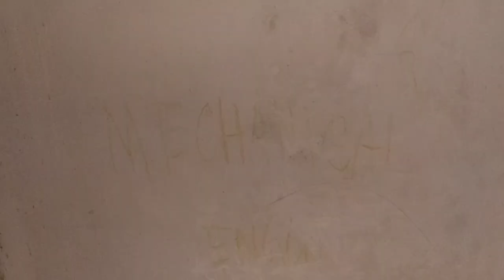𝐁𝐀𝐍𝐊𝐔𝐑𝐀 𝐆𝐎𝐕𝐄𝐑𝐍𝐌𝐄𝐍𝐓 𝐏𝐎𝐋𝐘𝐓𝐄𝐂𝐇𝐍𝐈𝐂 𝐑𝐄𝐔𝐍𝐈𝐎𝐍 ❤😌𝐎𝐑𝐆𝐀𝐍𝐈𝐒𝐄𝐃 𝐁𝐘 𝐁𝐆𝐏𝐈𝐀𝐍𝐒💥❤2022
𝐨𝐮𝐫 𝐠𝐨𝐥𝐝𝐞𝐧 𝐡𝐞𝐚𝐫𝐭𝐞𝐝 𝐬𝐢𝐫'𝐬 𝐚𝐧𝐝 𝐜𝐨𝐥𝐥𝐞𝐠𝐞 𝐰𝐞 𝐦𝐢𝐬𝐬 𝐚𝐥𝐥 𝐭𝐡𝐞 𝐦𝐢𝐜𝐫𝐨 𝐬𝐞𝐜𝐨𝐧𝐝𝐬 𝐭𝐡𝐚𝐭 𝐰𝐞 𝐬𝐩𝐞𝐧𝐝𝐢𝐧𝐠 𝐰𝐢𝐭𝐡 𝐲𝐨𝐮 😌 𝐥𝐨𝐯𝐞 𝐲𝐨𝐮 𝐛𝐠𝐩𝐢𝐚𝐧𝐬
𝐥𝐨𝐯𝐞 𝐲𝐨𝐮 𝐁𝐠𝐩

𝐚𝐦𝐚𝐤𝐞 𝐈𝐧𝐬𝐭𝐚𝐠𝐫𝐚𝐦 𝐚 𝐟𝐨𝐥𝐥𝐨𝐰 𝐤𝐨𝐫𝐨:-  𝐩𝐨𝐩𝐢𝐧𝐠 𝐛𝐚𝐩𝐢